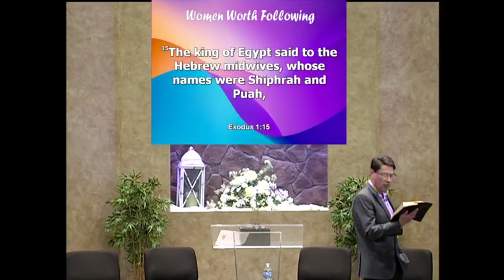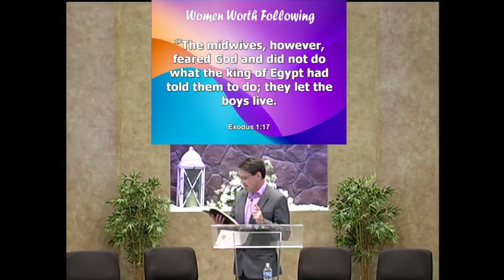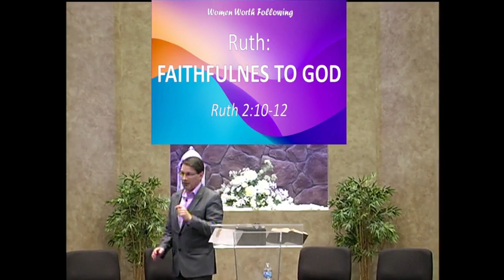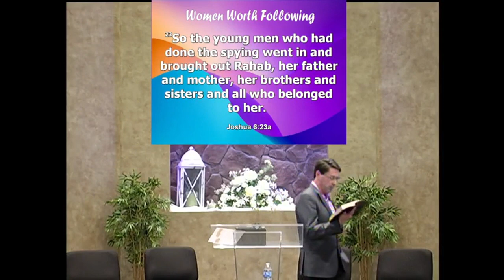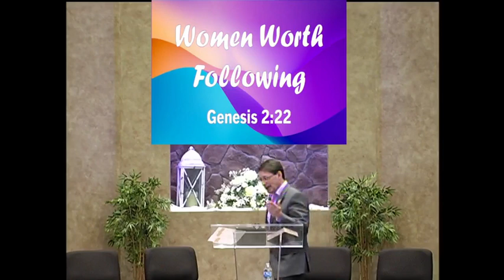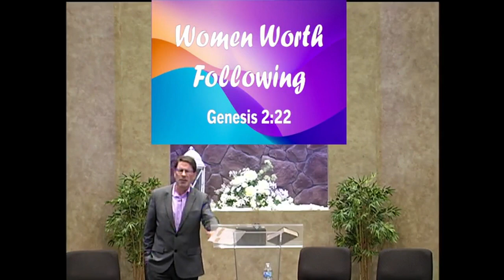05-14-23 Mother's Day Message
We look at 3 women of the Bible worthy of following